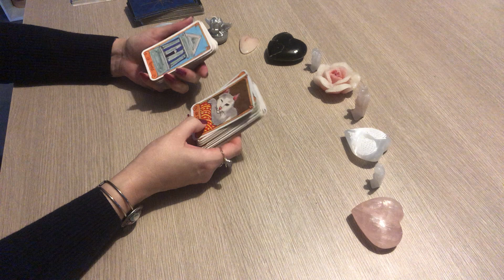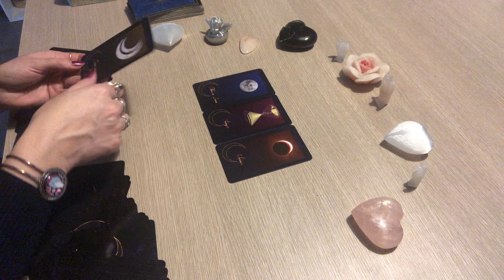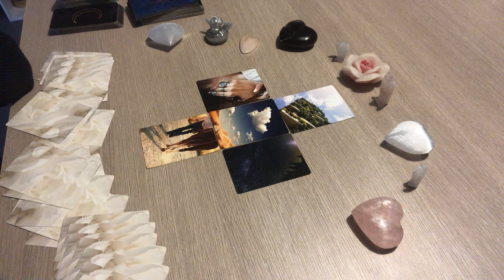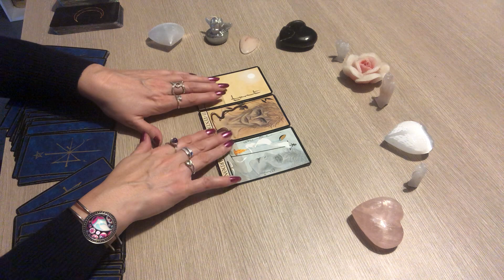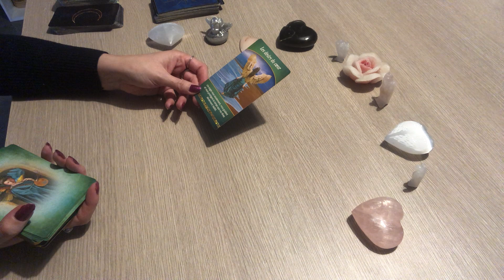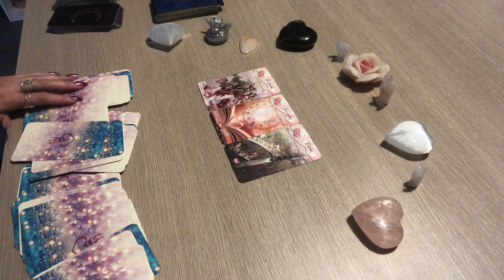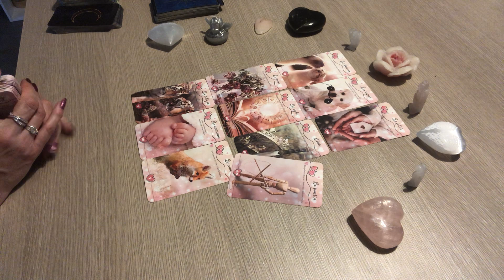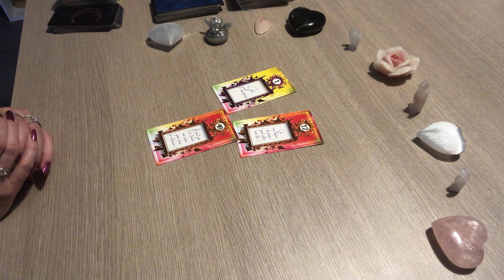CAPRICORNE JANVIER 2023 « Osez vous imposer, une belle relation arrive »♥️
Bonjour mes belles âmes , voici votre guidance pour votre signe astrologique capricorne pour le mois de janvier 2023
c'est une Guidance pour vous éclairer en général amour , relationnel et professionnel et financier qui concerne également votre signe ascendant et Lunaite. pour l ‘année 2023: 🌸La playlist des 12 signes astrologiques: Général, professionnel & Sentimentale

à bientôt .
Patty🌸